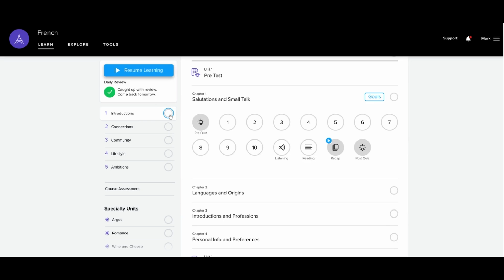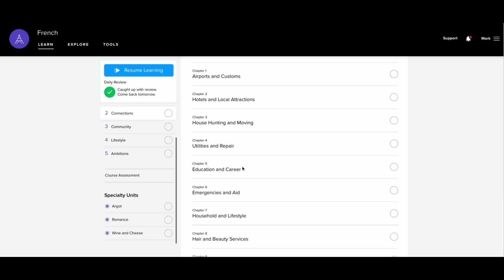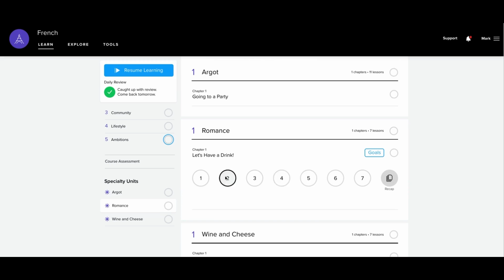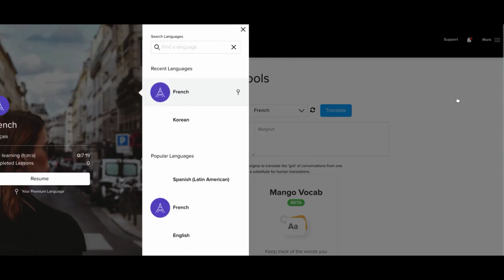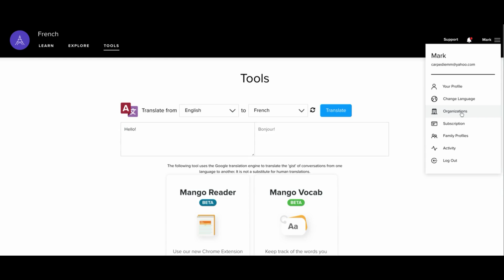Mango Languages - Quick Review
Take a look inside the Mango Languages Website. See what their learning environment feels and looks like.

For more details and reviews visit fluentzebra.com